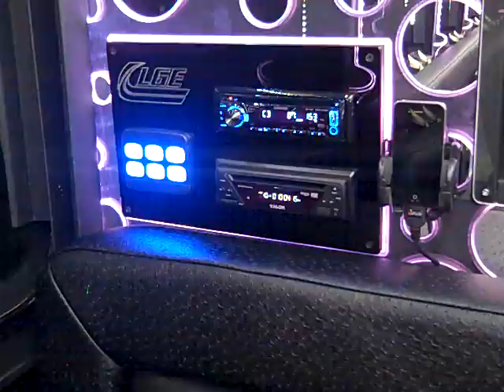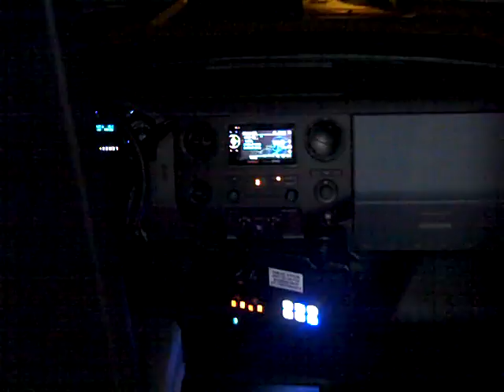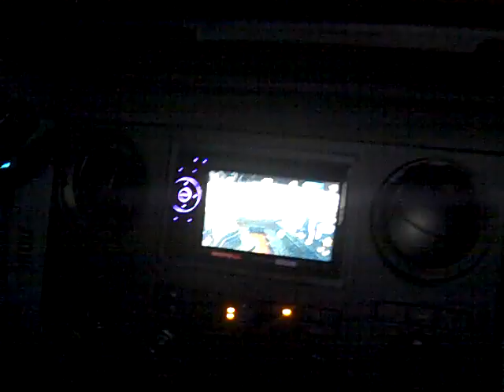LGE COACHWORKS 29 Passenger Limo Coach Party Bus.  Brand new 2012 Limo bus for sale at LGE Coachworks $125,900.  or $118,900 depending on options.